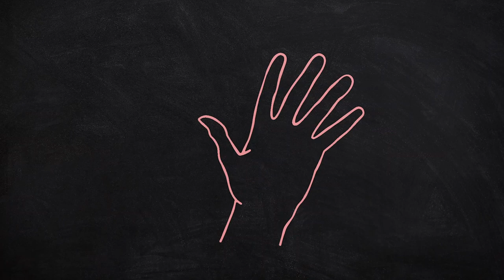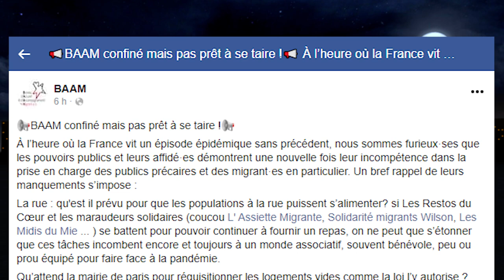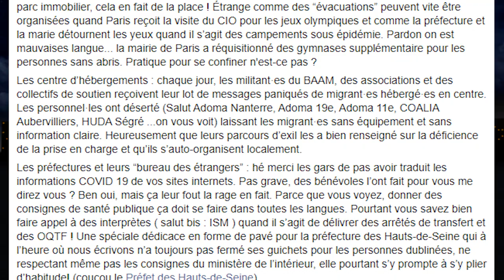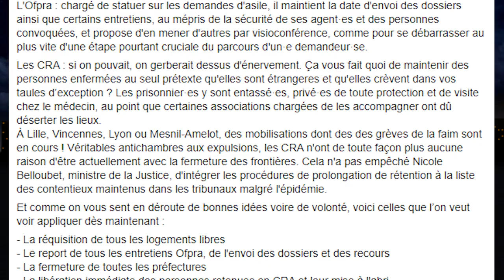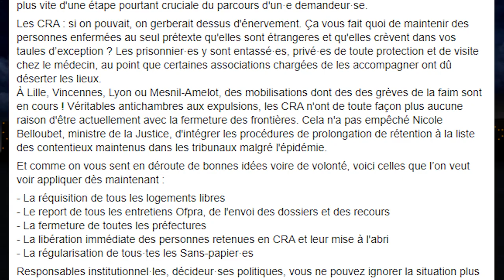Covid-19, Migrant·e·s et sans-abris : l'angle mort - communiqué du BAAM